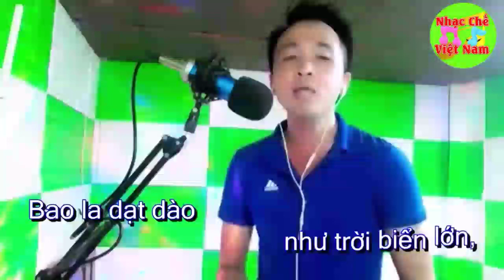Nhạc Chế - Mẹ Từ Bi Quan Thế Âm Bồ Tác